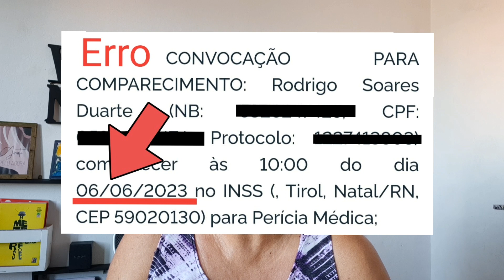🖲Muito Atenção neste Vídeo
O Instituto Nacional do Seguro Social convocou nesta quinta-feira, 15, 986 aprovados no seu concurso INSS. O quantitativo é menor que os mil convocados para o curso de formação.